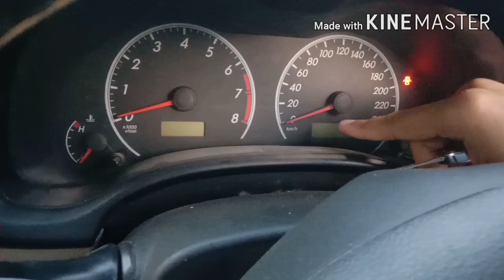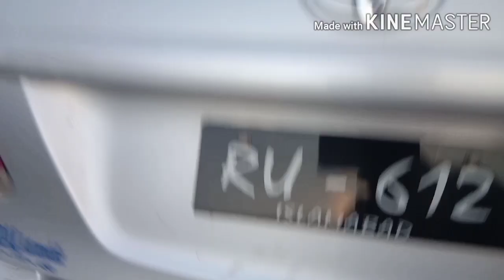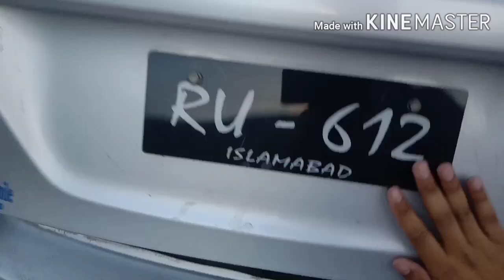Toyota corolla gli 2012 full details review by 95WHEEL PAKISTAN most popular sedan car